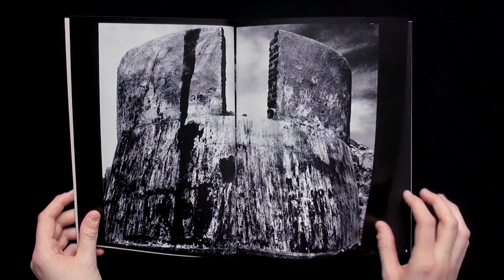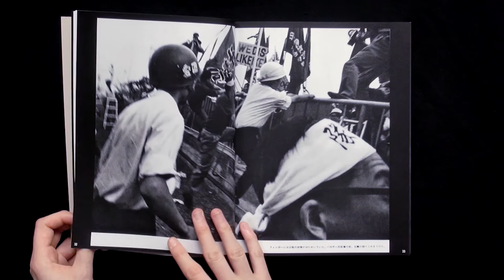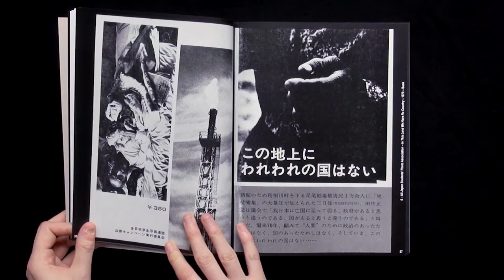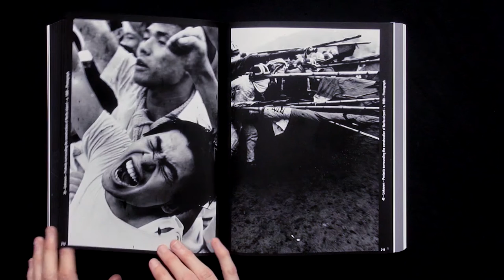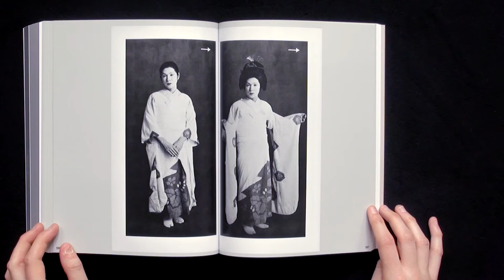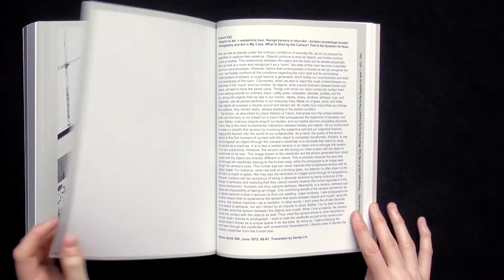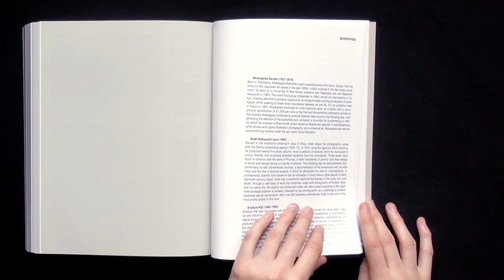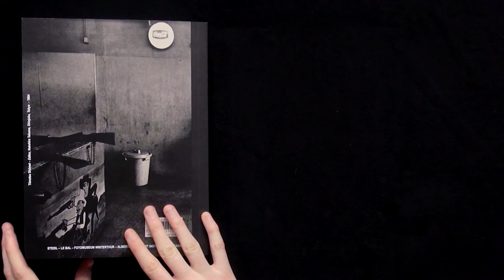Provoke: Between Protest and Performance Exhibition Catalogue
Catalogue for the exhibition Provoke: Between Protest and Performance – Photography in Japan 1960–1975 at Fotomuseum Winterthur.

With essays by Duncan Forbes, Matthew Witkovsky, Walter Moser, Mitsuda Yuri and Yukio Lippit
Eds. Diane Dufour, Matthew S. Witkovsky and Duncan Forbes, Walter Moser

Softcover, 680 pages, 600 illustrations
Dimensions: 19 x 25 cm
English
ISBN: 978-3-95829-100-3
2016